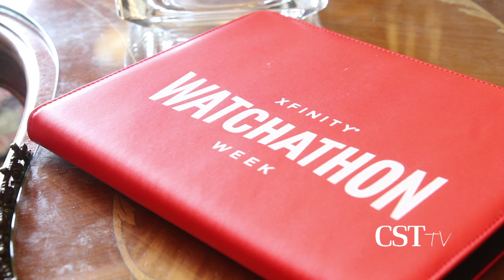Lori Rackl: Xfinity Boardwalk Empire experience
For the Chicago Sun-Times, Lori Rackl visits with the winners of Xfinity's Boardwalk Empire experience contest.